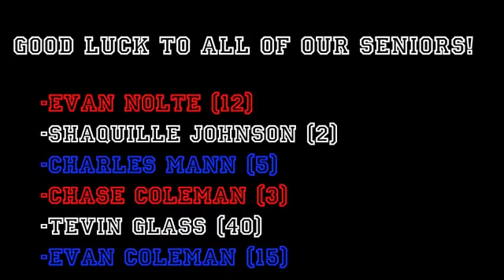Milton Basketball 2011 2012 Playoff Highlights